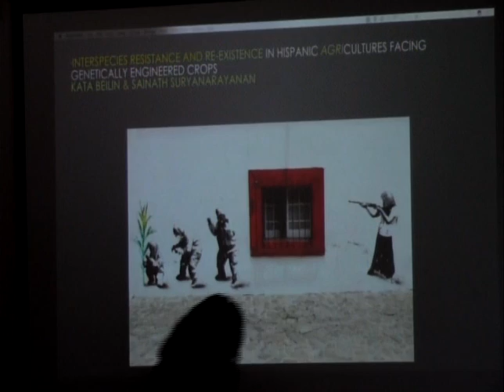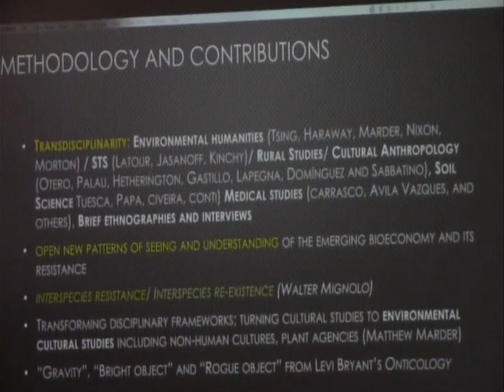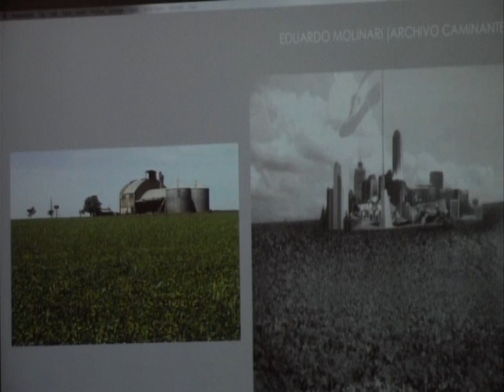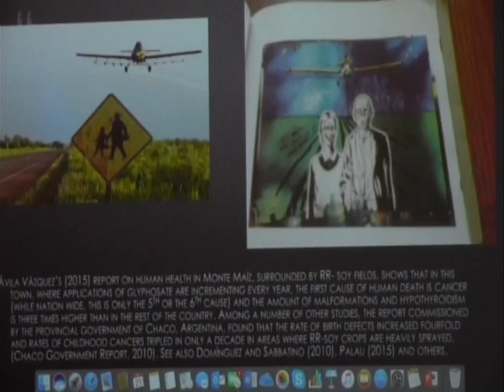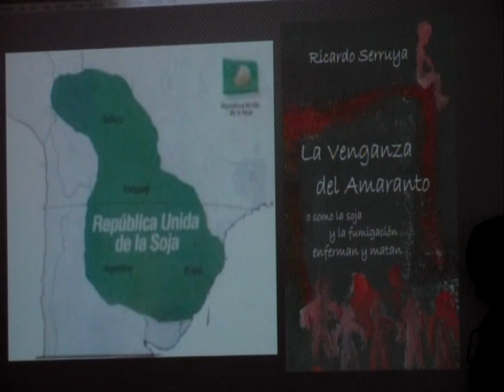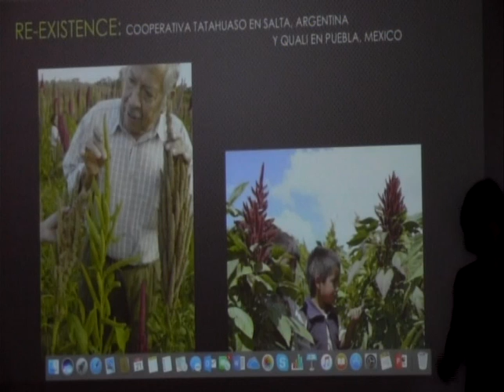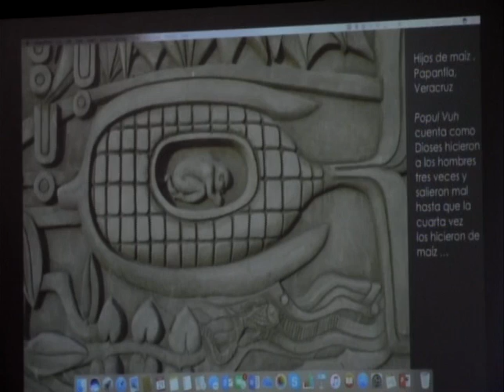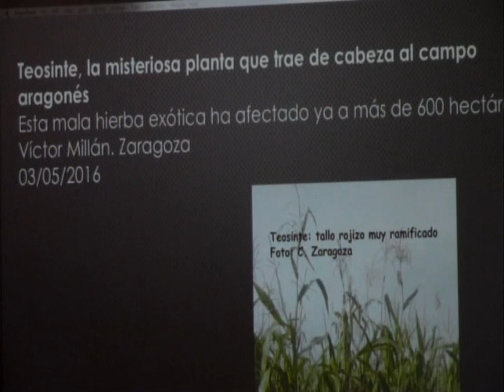Hispanic Agricultures Facing Genetically Engineered Crops pt. 1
Based on multidisciplinary archives as well as field research and interviews, this project focuses on the intertwined nature of the movements of resistance by people and plants struggling against genetically engineered (GE) monocultures in the Hispanic World (Argentina, Paraguay, Mexico), that we provocatively conceptualize as interspecies resistance